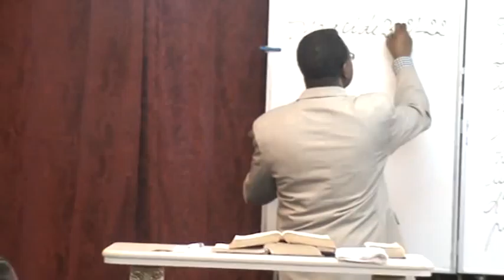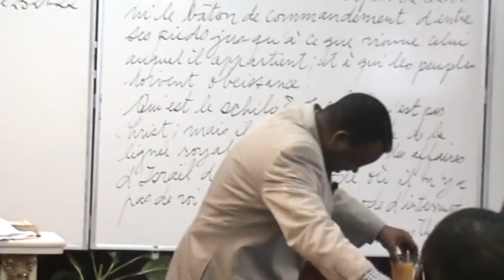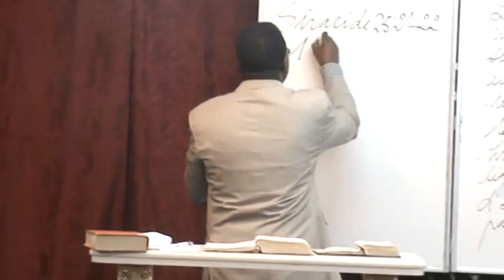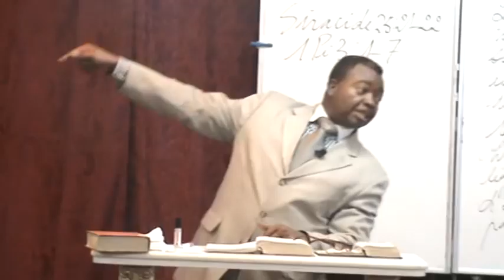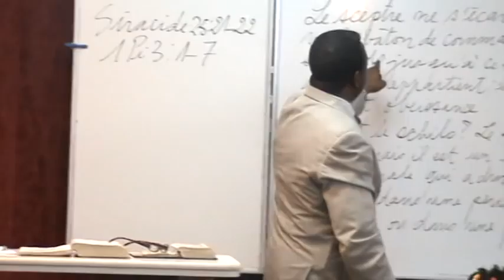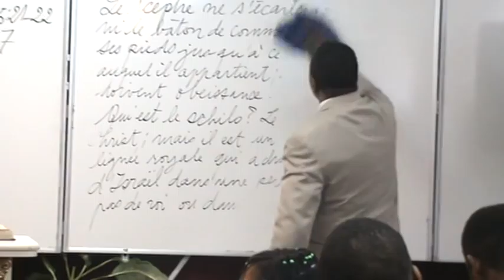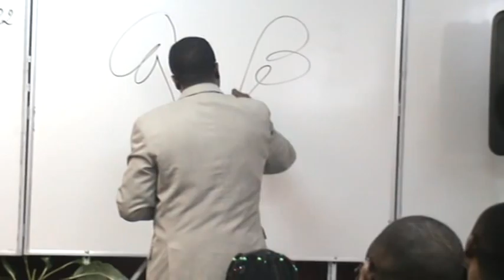L'ETONNANTE EXPERIENCE VICTORIEUSE DE JACOB 19